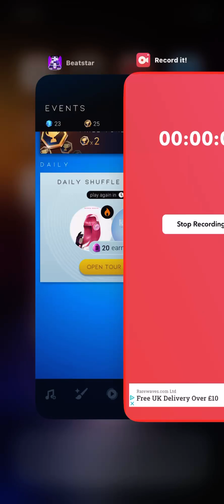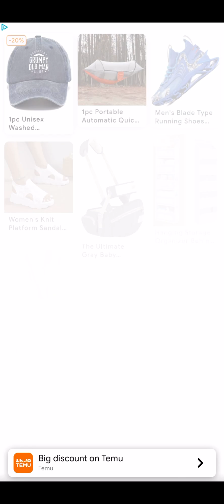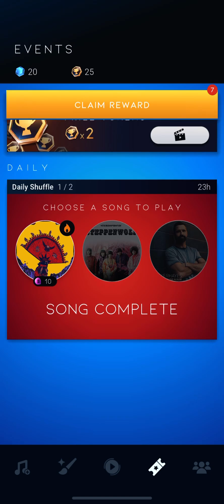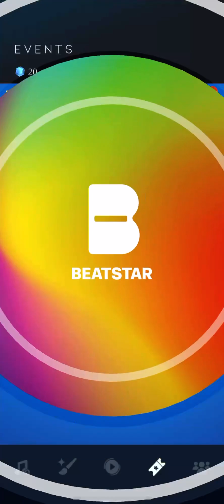Beatstar: Daily Shuffle 10/6/24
Character: Beige (9-Volt)